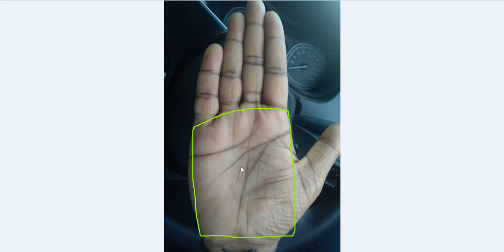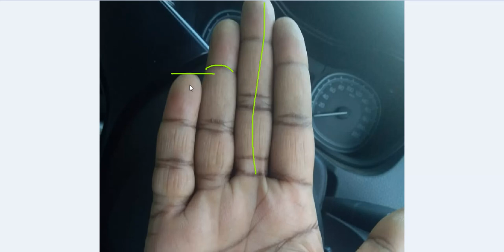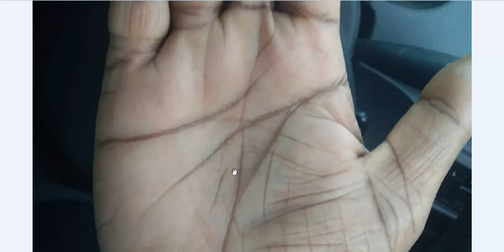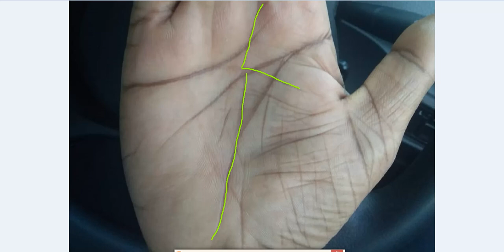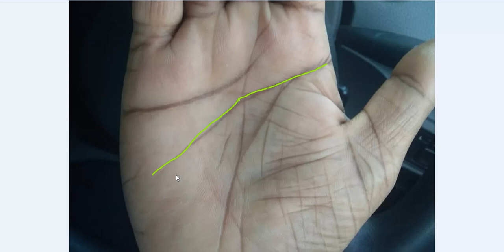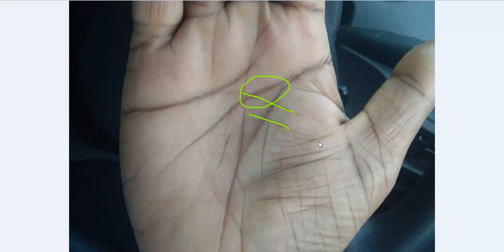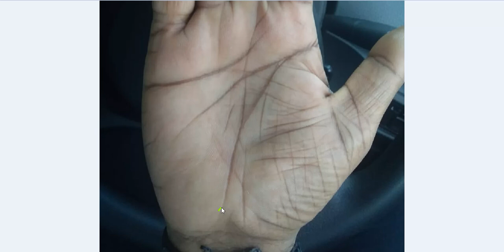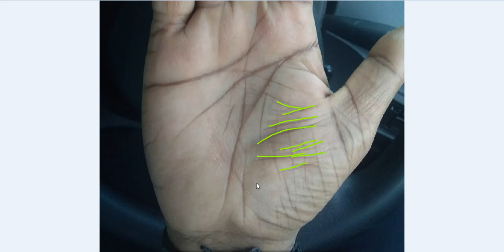Life Line Merging With Fate Line